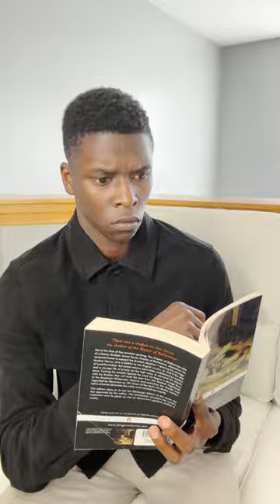A wizard BUZZING with suspicion...